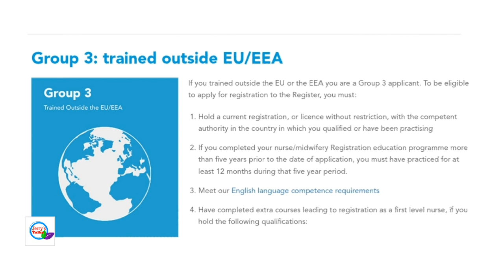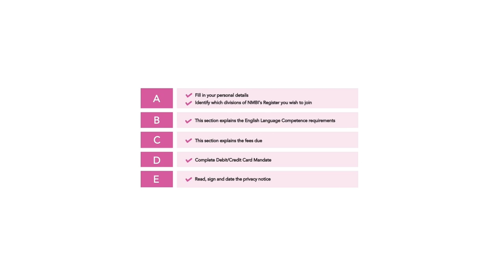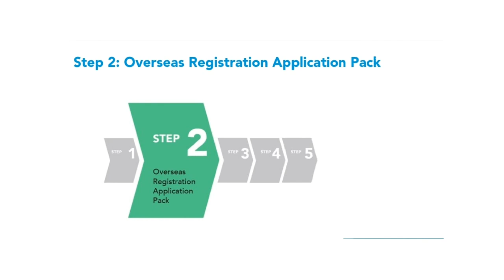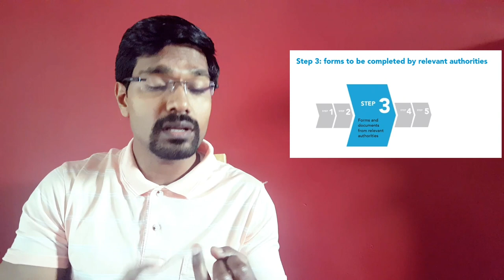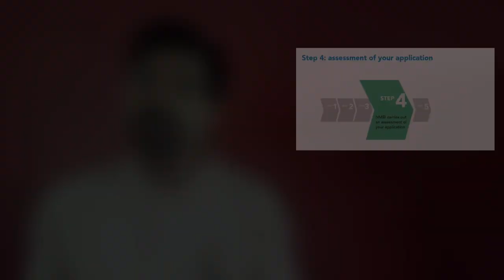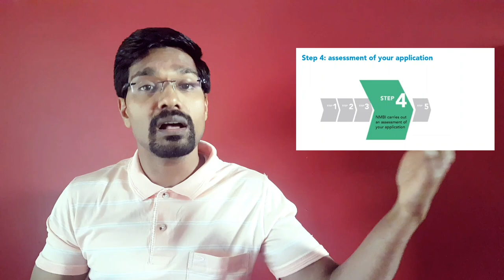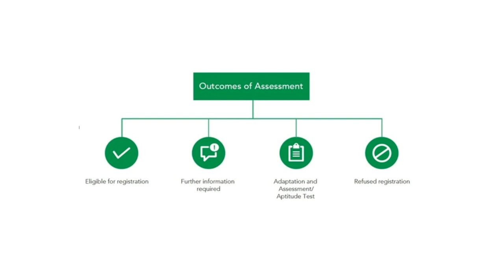How To Become A Nurse in Ireland / NMBI REGISTRATION PROCESS/ Tamil vlog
This video explains how to register with NMBI or become a nurse in Ireland. the 5 step process.